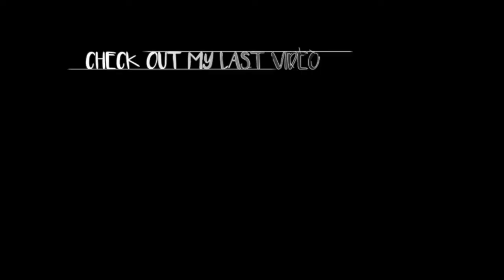WAS SHE AGGRESSIVE?!? (Independence Day)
Hello Friends, I hope you enjoyed this video (:
Lets see how many times I mention the bomb guacamole. I hope you all had a wonderful Independence day., see you in the next vlog. Also you may see various different intros and outros, only because I'm messing around with the editing and still learning.